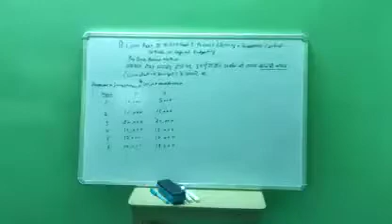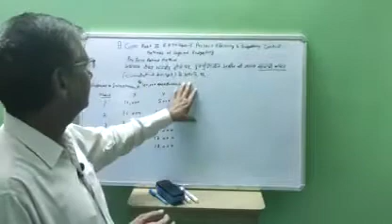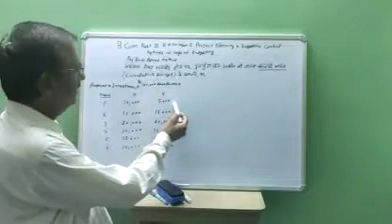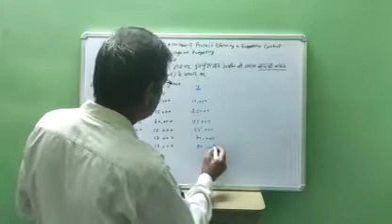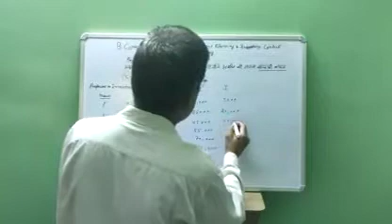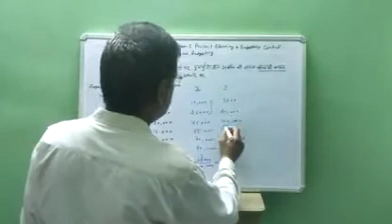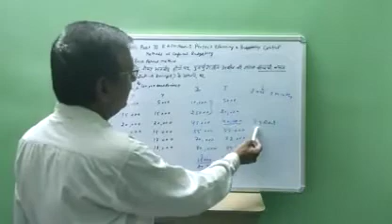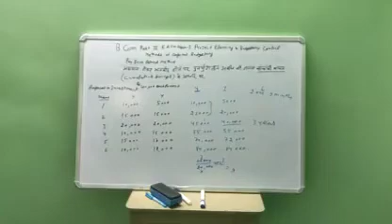B. Com part III Methods of Capital Budgeting (Pay Back Period method part II)